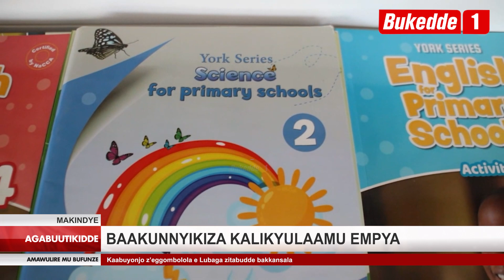Agabuutikidde: Okutumbula eby'enjigiriza.Ssaabaminisita akwataganye n'abangereza.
Mu kaweefube ow’okusitula ebyenjigiriza mu ggwanga, abakungu okuva mu wofiisi ya Ssaabaminisita, NCDC basisinkanye abakugu okuva Bungereza okulaba bwebayinza okutumbula ensoma y’ekikugu mu ggwanga. Babadde Makindye mu Kampala.

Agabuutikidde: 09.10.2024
Sharifah Bakka